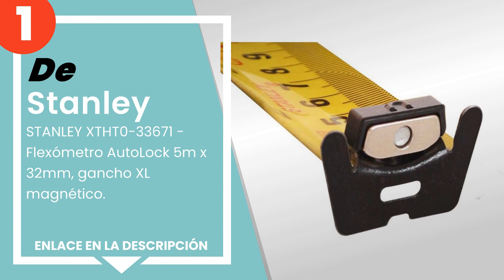Los 4 mejores metros de cinta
✋ Aquí están los 4 mejores metros de cinta, disponible en el mercado.

 4) Milwaukee - Flexómetro Hq Magnético 5M Métrico.

 3) Draper 75302 - Cinta métrica.

 2) Hultafors PR5M - Flexómetro clase I de 5 m x 19 mm, ergonómi...

 1) STANLEY XTHT0-33671 - Flexómetro AutoLock 5m x 32mm, gancho ...

00:00 - Intro
00:08 - 4) Milwaukee - Flexómetro Hq Magnético 5M Métrico.
00:39 - 3) Draper 75302 - Cinta métrica.
01:04 - 2) Hultafors PR5M - Flexómetro clase I de 5 m x 19 mm, ergonómi...
01:35 - 1) STANLEY XTHT0-33671 - Flexómetro AutoLock 5m x 32mm, gancho ...